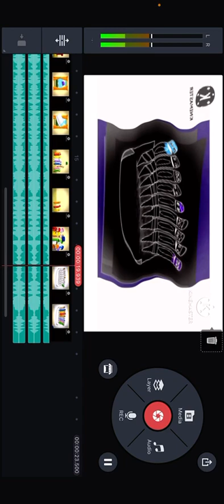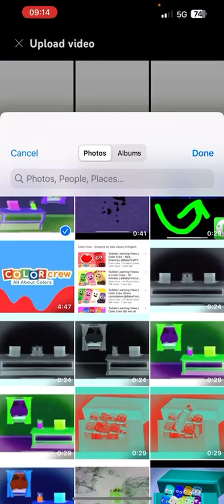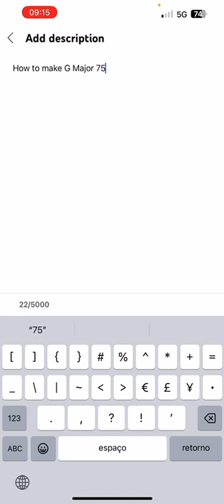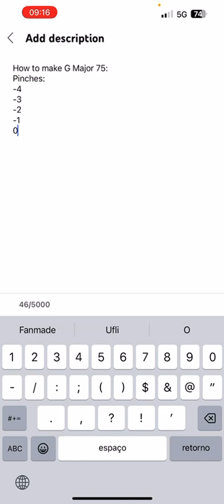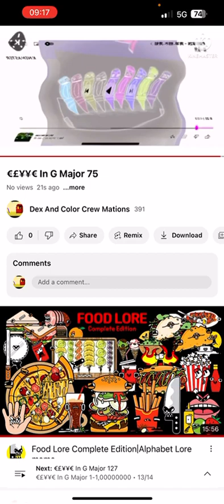How To Make G Major 75 On KineMaster And YouTube